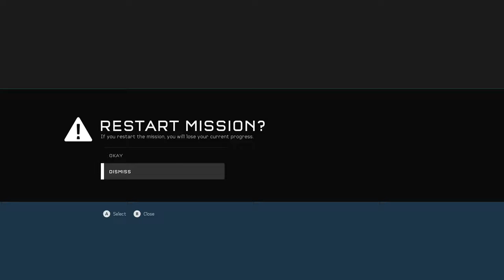Halo 5 - Guardians Easy in 5:33 PB